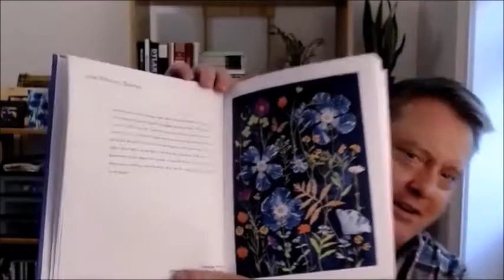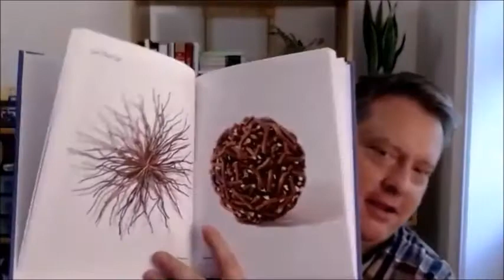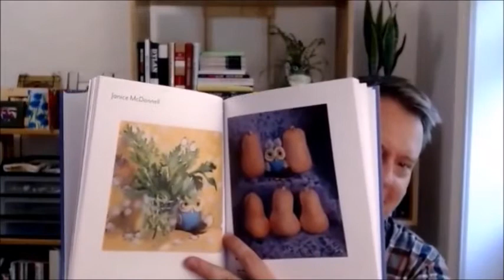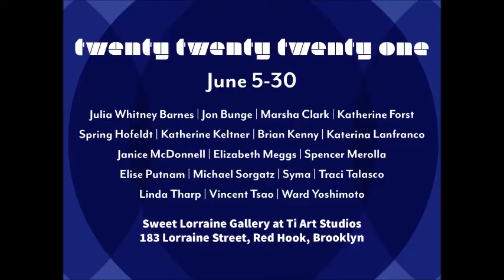202021 Book Video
First look at the 202021 book